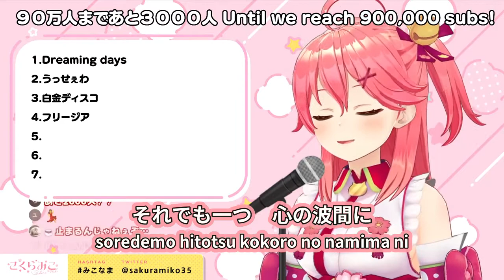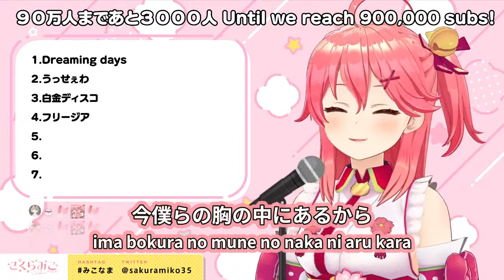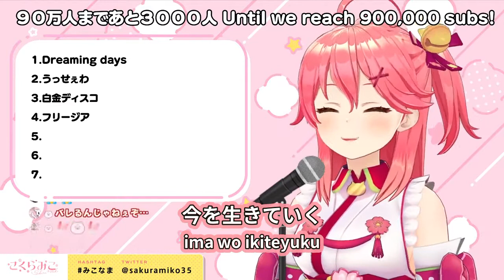フリージア (Freesia) / Uru 【さくらみこ / Sakura Miko】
９０万人おめでとう～

タイトル / title:
フリージア / Uru (機動戦士ガンダム 鉄血のオルフェンズ ED 4)
Freesia / Uru (Mobile Suit Gundam: Iron-Blooded Orphans ED 4)